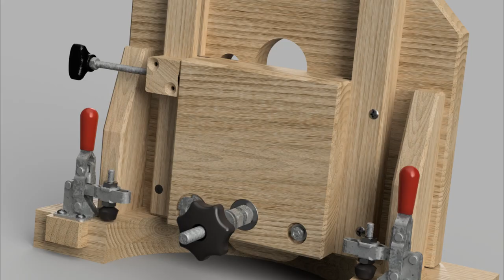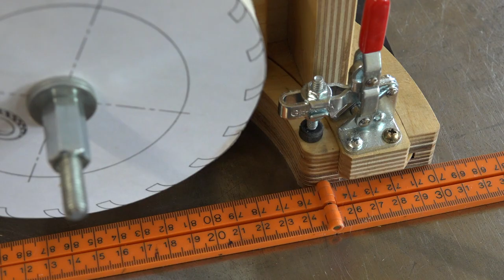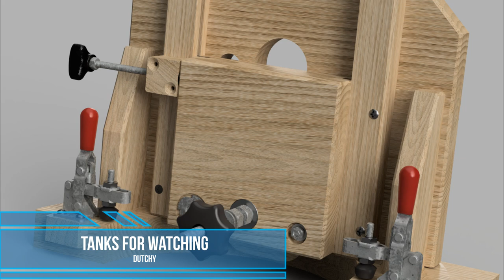The ultimate jig for wood wheel tire treads (Jig for wooden tractor and truck tire treads and more)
The jig is intend to use for making wooden tractor and truck wheels. Equipped with an interchangeable index wheel. There is also a video about the making of this jig.